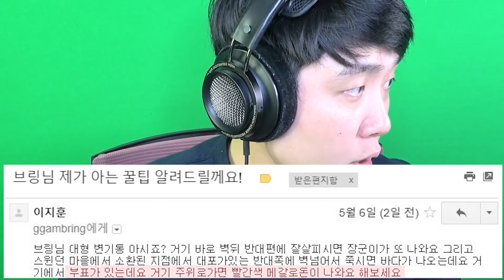소문으로만 듣던 그놈이 실제로 존재했다?!! - 어메이징 프로그(Amazing Frog) - 겜브링(GGAMBRING)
빨간색 메갈로돈 실화?
일단 변기에 넣어봅니다~

【겜브링 TV방영】 ► 애니박스 매주 토요일 오후 4시 30분